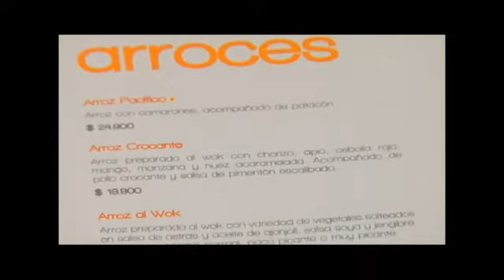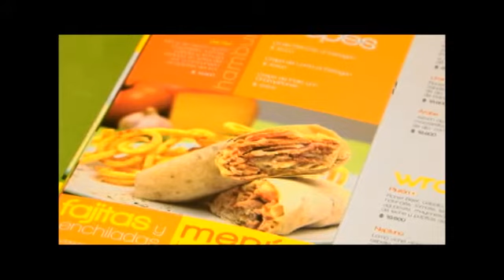RESTAURANTE EL CAFÉ DEL SOL COLOMBIA A LA CARTA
EN CALI UN MAGNIFICO SITIO PARA DISFRUTAR BUENOS PLATOS Y EXCELENTE ATENCIÓN. MAYO 2013